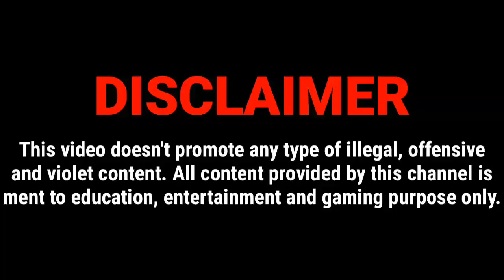Frontline Commando: D-Day Gameplay | Map : - Juno | Mission : - 5 ( Juno : D-Day 2005Z )